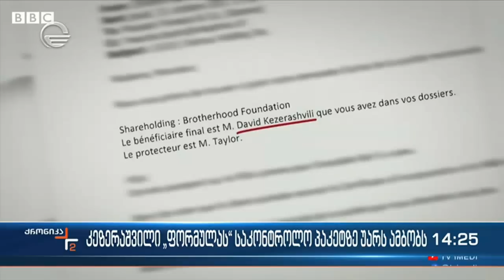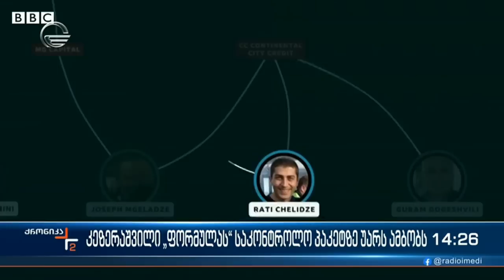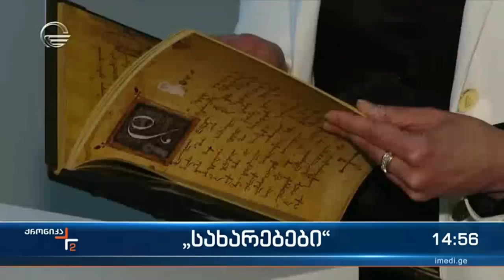ქრონიკა 14:00 საათზე - 18 აპრილი, 2023 წელი